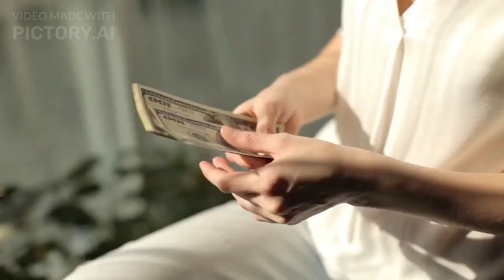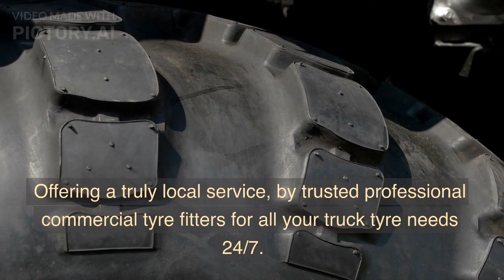LORRY TYRE FITTERS MOBILE VAN TYRE REPAIR TRUCK TYRES 0800 7880750 TRUCK TYRE SERVICES WOODALL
ROADSIDE TYRES LTD 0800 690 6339
24 Hour Emergency call-out service 7 days a week 1-hour Commercial Tyre Fitting Road-Side,